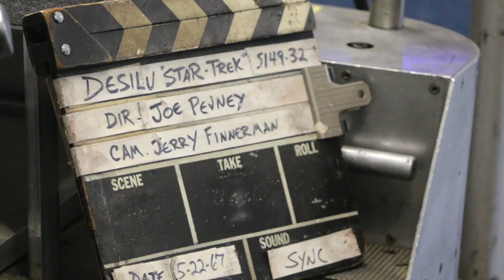Star Trek Elvis: James Cawley - On the Road with Love in America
Star Trek Elvis, Ticonderoga NY's James Cawley speaks with Love in America hosts Scotte and Toni Burns. Featuring the career of Jim Cawley from America's #1 Elvis impersonator to costume designer for Star Trek:The Next Generation and his building of the Star Trek Original Series Set Tour. Discover how Jim's love for Trek and Ticonderoga is making both better! An upstate New York travel must-see!

A colorful biker couple looking for love stories may seem out of place in a Buddhist temple in New York, among the Amish of Pennsylvania, in Salt Lake City’s gay pride parade, the Baptist churches of Alabama, a Colorado prison hospice, on the Rosebud Sioux Reservation, the streets of East Detroit, or in the St. Louis Ballet. Yet, Journeys to Love explorers Scotte and Toni Burns have ridden out to them all in a quest to find love and its human connections across our changing nation. Journeys to Love videos and writings offer hope that while the faces of America are changing, those faces needn't turn away from one another until we all become strangers in our own land. Offering hope for the future, we delight in positivity and motivation, destroying stereotypes, and seeing the good in folks in our travels, reconnecting diverse Americans through revealing the true nature of love while rediscovering America and parts unknown!